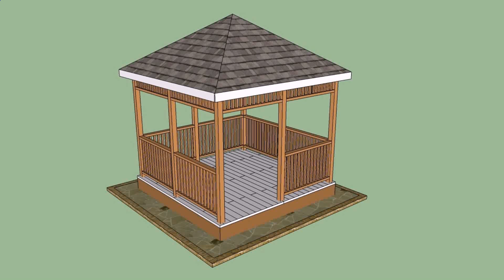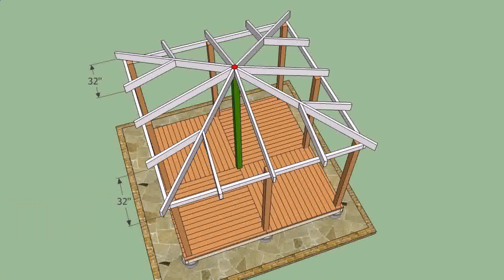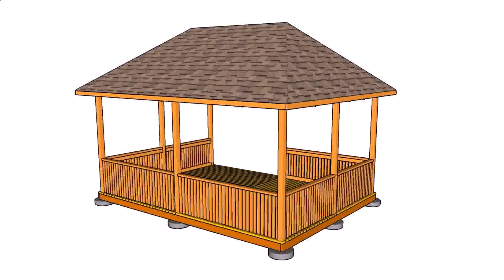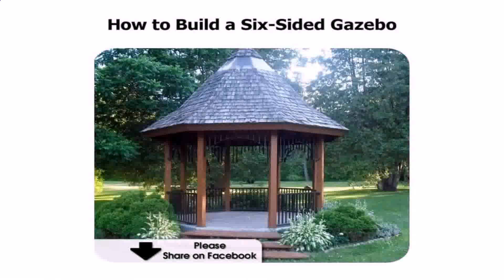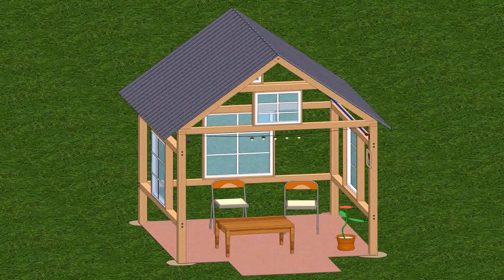Gazebo Build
1249 3rd Avenue, New York, NY 10021 United States